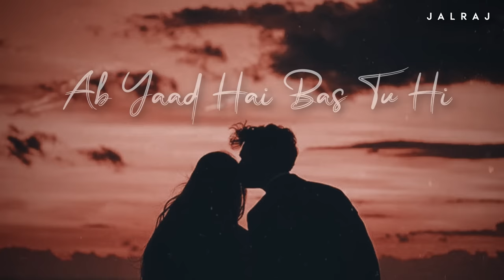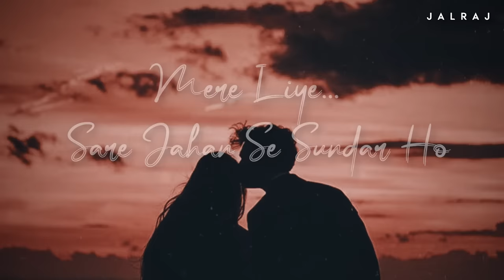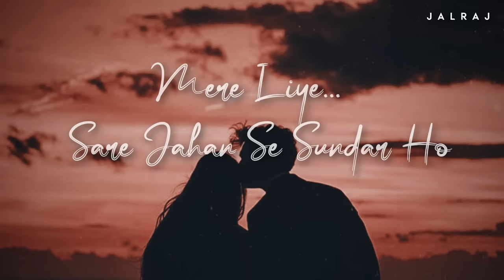Na Kajre Ki Dhar (Reprise) - JalRaj | 90's Song | New Hindi Covers 2022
Ever since our short version of Na Kajre Ki Dhar went viral on Instagram, we've been getting tons of requests for its full version. So here is our extended Reprise version for you guys. Hope you love our new cover song.

Original Credits :
Song : Na Kajre Ki dhar
Singers : Pankaj Udhas & Sadhana Sargam
Lyrics : Anand Bakshi

Lyrics :

Dil haar baithe tujhpe
Kar baithe sb kurbaan
Ab yaad hai bs tu hi
Tu hi subah aur shaam..

Ude khushbbu jab chale tu
Tujhko rabb kiya qaraar..

Na kajre ki dhar
Na motiyon ke haar
Na koi kiya singaar
Phir bhi kitni sundar ho
Tum kitni sundar ho (2)

Yunhi nahi yunhi nahi hain kehte
Sach yahi sach yahi hai ke tum
Mere liye saare jahan se sundar ho

Teri ada teri ada pe marte

Hai chaand si ye surat..
Sagar si teri aankhein...
Labb bolte hain aise..
Pariyon si teri baatein..

Ab Tu Hi Kar Mukammal
Chhaya Hai Jo Ye Khumar